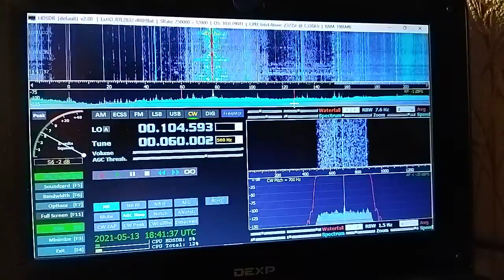60 kHz JJY rtl-sdr